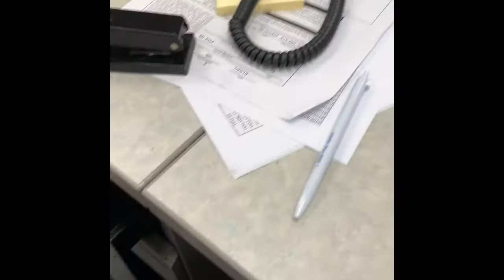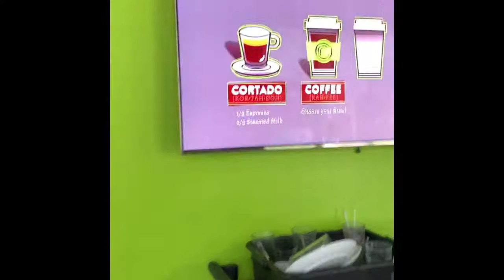Friday August 2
Getting to work getting to Fairmount